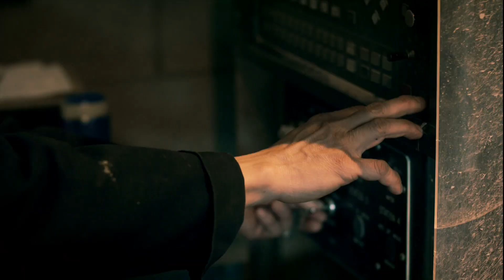More Dangerous Than Space | Alien Deep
Join Dr. Bob Ballard as he prepares two deep sea subs to enter an undersea volcano.